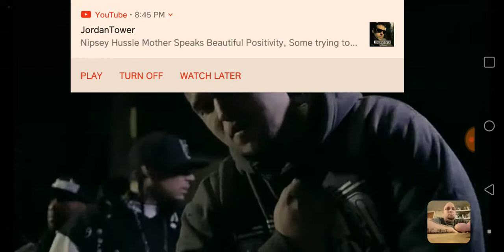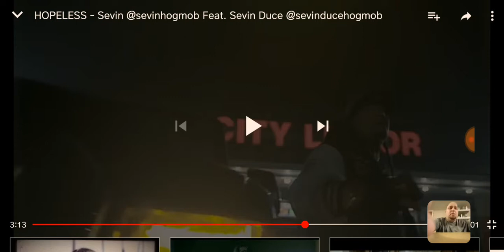Sevin Feat Sevin Duce "Hopeless" Reaction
This track is deep and amazing